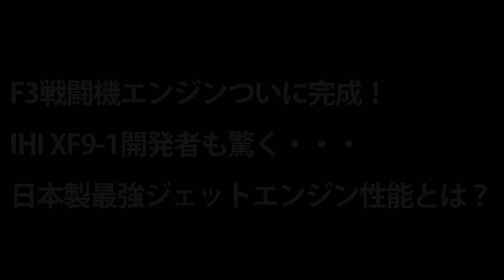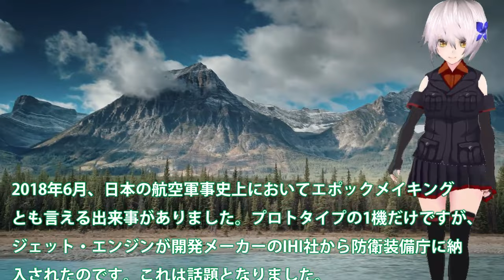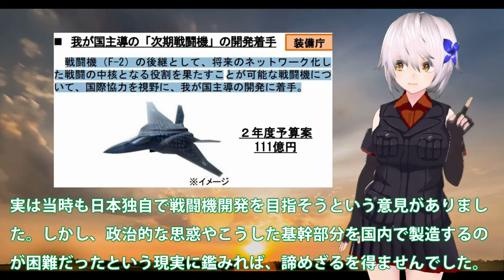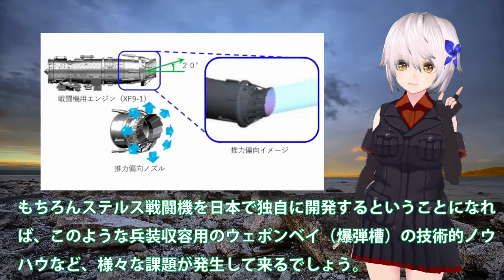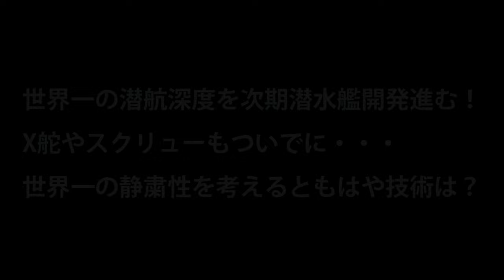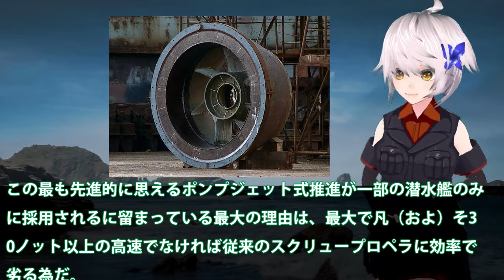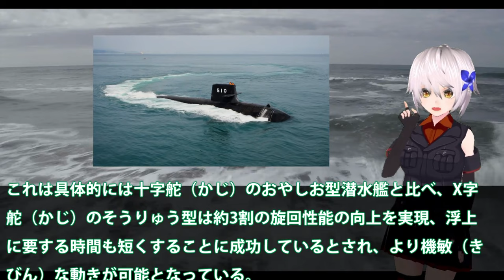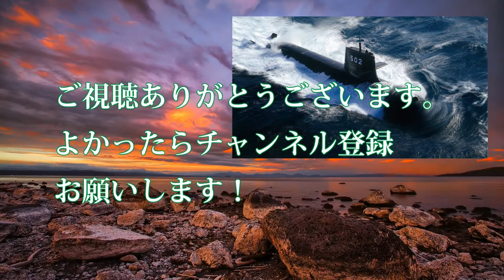陸海空自最強スペシャル F3戦闘機エンジンついに完成！IHI XF9 1開発者も驚く【軍事スペシャル・特集】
【防衛軍事力】陸海空自最強 日本ついにF3戦闘機GCAPモックアップか！次期XF9に驚愕開発スピードが悪魔的？翼に異変デルタウイング【ゆっくり解説】

1 日本ついにF3戦闘機GCAPモックアップか！次期XF9に驚愕開発スピードが悪魔的？翼に異変デルタウイングに国連ビビる・・・

2 防衛省ついに本気12式訓練開始！南鳥島に地対艦ミサイル射撃場を整備＃国連も恐れるミサイル射撃場を整備か？